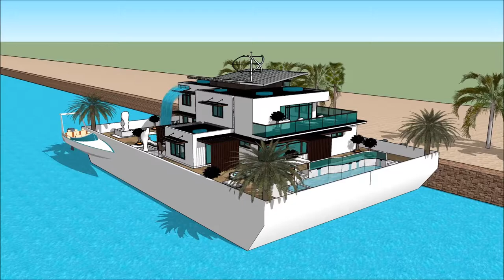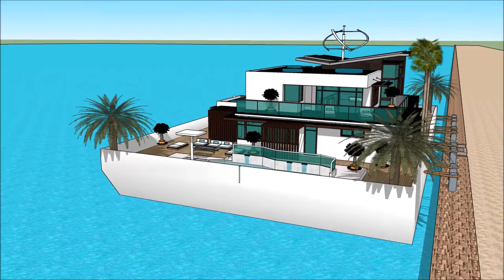VALENCIA BOAT SHOW 2018 – SALÓN NÁUTICO DE VALENCIA SUPERYACHT HOUSEBOAT 007 Yacht Houseboat Floatin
The houseboatzania launching an innovative high-end luxury yacht houseboat home design potentially as a display of exhibition of the VALENCIA BOAT SHOW 2018 – SALÓN NÁUTICO DE VALENCIA SUPERYACHT HOUSEBOAT 007 Yacht Houseboat Floatin.

The collection of the Houseboatzania concept of VALENCIA BOAT SHOW 2018 – SALÓN NÁUTICO DE VALENCIA SUPERYACHT HOUSEBOAT 007 Yacht Houseboat Floatin consists of high luxury and architectural art pieces in minimalism combined with living on the waterfront of the harbour of

The houseboat yacht design has the basis to sustain living with high standards and contemporary structural design at VALENCIA BOAT SHOW 2018 – SALÓN NÁUTICO DE VALENCIA SUPERYACHT HOUSEBOAT 007 Yacht Houseboat Floatin with numerous of prospects for excessive living and celebrating the desire of life worldwide: